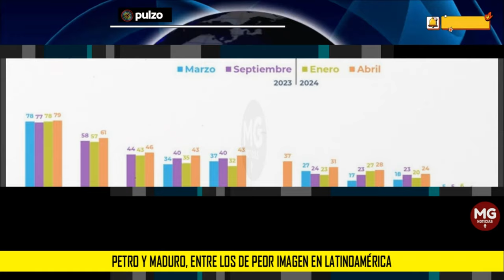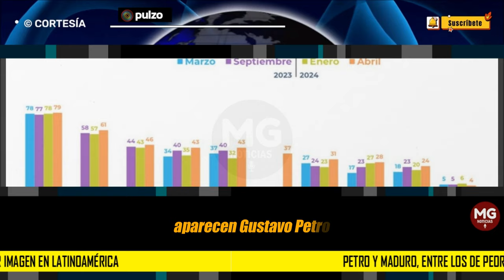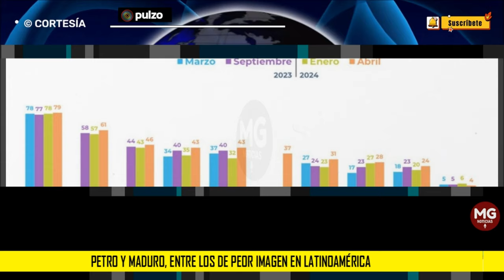⛔ PETRO Y MADURO ENTRE LOS PRESIDENTE CON PEOR IMAGEN EN LATINOAMÉRICA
Petro y Maduro, entre los de peor imagen en Latinoamérica; Bukele y Milei, arriba
Los datos, que corresponden a abril de 2024, fueron publicados por el observatorio de investigación de mercado y opinión pública chileno Cadem.
INFOBAE